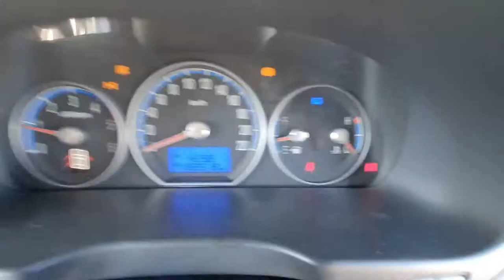9418 SANTA FE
2008 HYUNDAI SANTA FE 2.2L TURBO DIESEL AWD STOCK# 9418